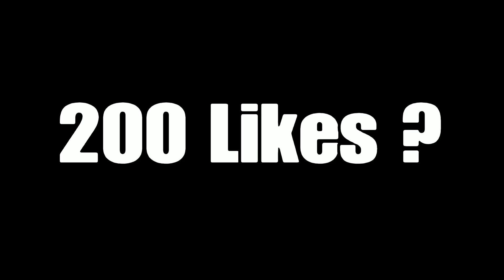Fortnite Montage - Messages (Community Montage)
sharefactory montage ya heard

i love all the people that are in this video !

yes, its edited on sharefactory and ill release my green screen pack soon.

Twitter.com/TrillzXYT